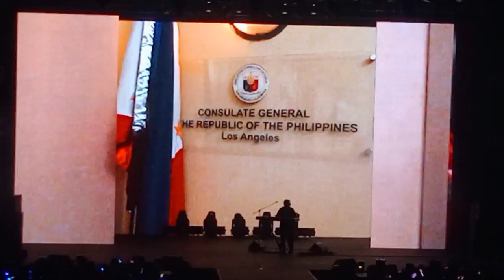SB19 WYAT MOTION DIARY#sb19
Thank you so so much for all the support and love especially to my family, friends and A'TIN fandom!